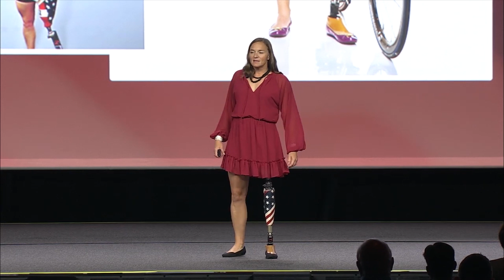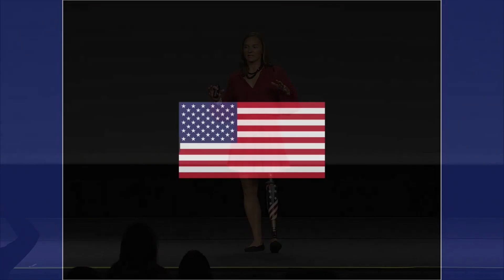Dreams Come True | Melissa Stockwell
At first glance, Melissa Stockwell may appear to be the quintessential Mid-western All-American mom, but she is far more. She is an American war hero who has triumphed over personal tragedy to achieve greatness, World Champion status, and she has dedicated her life to chasing remarkable accomplishments while giving back to others, particularly those who face challenges similar to her own.